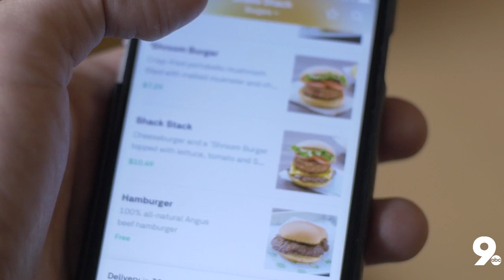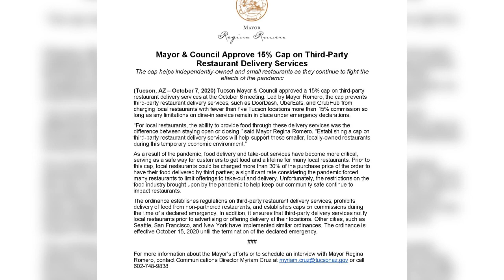Order up! Local food delivery app 'Onda Güey' fuels Tucsonans hunger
Hidden in the app store, is one local choice focused on delivering some Downtown Tucson Favorites directly to your door.